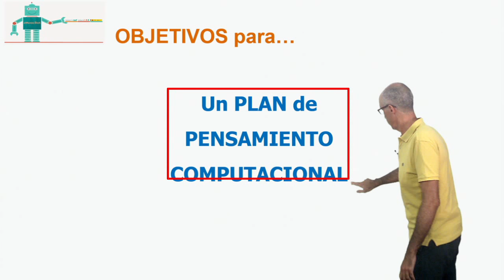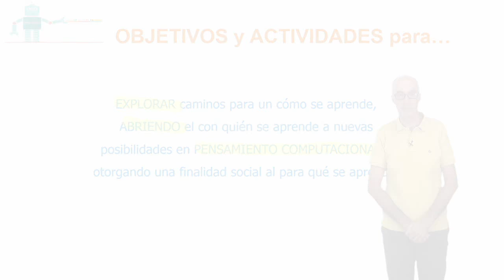Vídeo 1.1. ¿Robotiqué? - Objetivos